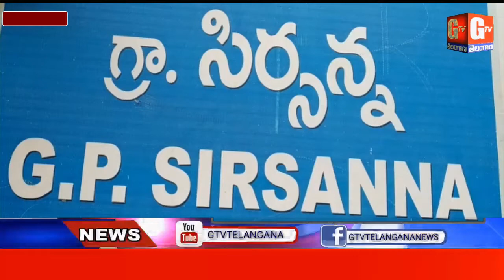WONDER KID POWER BOY ఈ బాలుడు టచ్ చేస్తే చాలు బల్బు వెలుగుతుంది విద్యుత్ లేకుండా | GTV TELANGANA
ఆదిలాబాద్ జిల్లాలో ఓ వింత చోటుచేసుకుంది... బల్బు వేలుగాలంటే విద్యుత్ అవసరం కాని ఈ బాలుడు టచ్ చేస్తే చాలు బల్బు వెలుగుతుంది.. అదే వింత... ఆదిలాబాద్ జిల్లా బెలా మండలంలొని సిర్సన్న గ్రామలొని రాం నగర్ లొ ఎస్.కె చాంద్ పాష,అతని కుమారుడైన సమిర్,సానియ ఈ ముగ్గురి శరిరానికి బల్బ తాకగానే వెలుగుతుందు, ఒక రొజు పిల్లలు ఆటలు ఆడుకునే సమయంలో అనుకోకుండా బల్బు ను తాకారు దీంతో బల్బు వెలిగింది.. అది చూసిన తండ్రి చాంద్ పాష ఆచర్యపోయారు... తాను కూడా టచ్ చేసి చూసాడు దీంతో బల్బు వెలిగింది ఇలా అతని కూతురు సానియా కొడుకు సమీర్ టచ్ చేసారు బల్బు వెలిగింది.. అతని భార్య టచ్ చేస్తే బల్బు వెలగలేదు... కాని వారి కుటుంబంలో నున్న ముగ్గురికి వీరి శరీరంలో ఎక్కడ బల్బు టచ్ చేసిన బల్బు వెలుగుతుంది... దీంతో చుట్టుపక్కల వారికి చూపించగా జనం ఆచార్యనికి గురౌతున్నారు. .